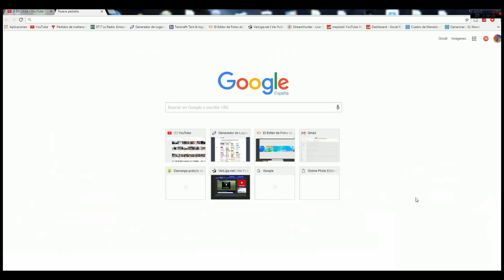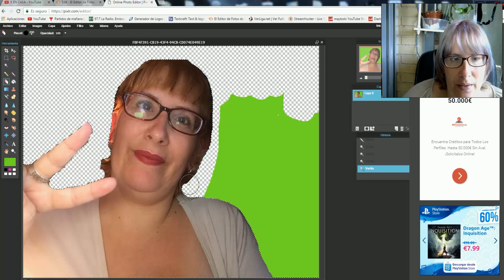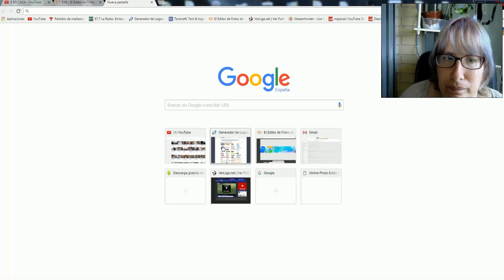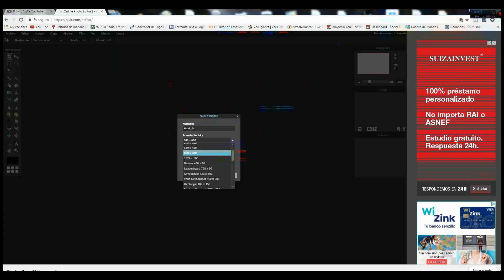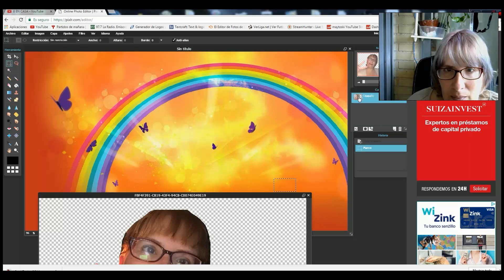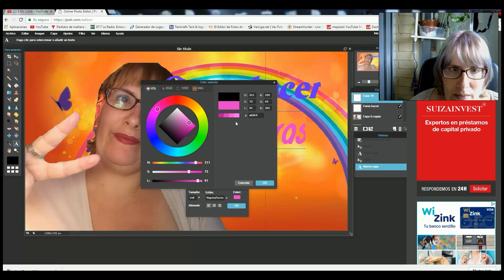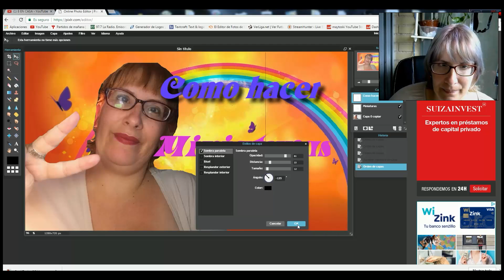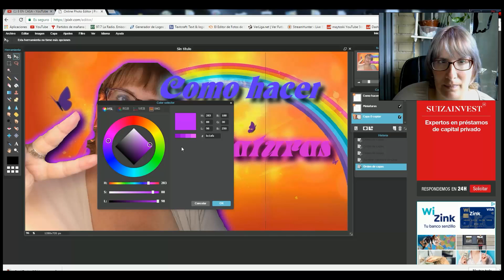Como hacer miniaturas sin programas con 8 en casa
enlaces :
editor

apartado postal para recibir cartitas que querais mandarnos
c.p03080 Alicante